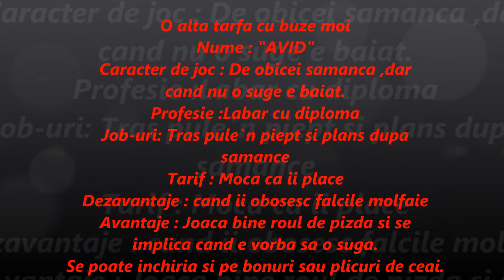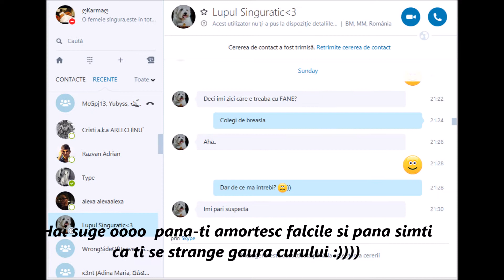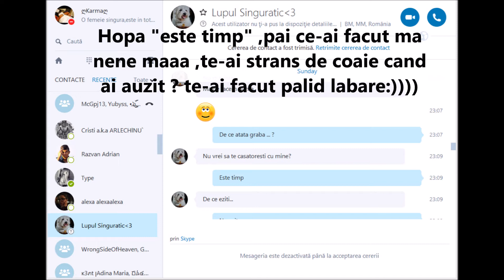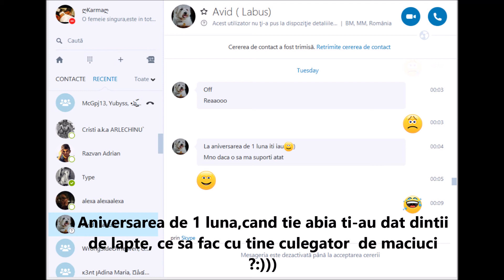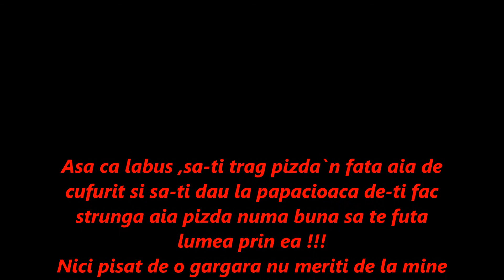Efectul BaD Karma feat Avid transformat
Sa-ti acoperi gaura aia din cur cu o perna sau ceva ca mai are putin si te inghite ! Pwp :3